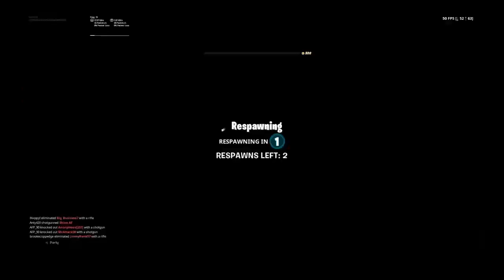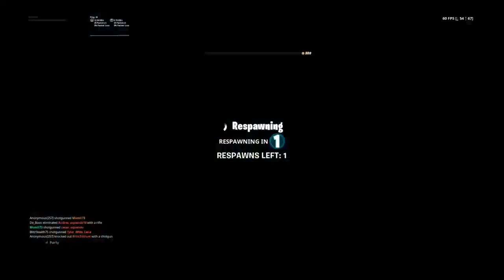Forknut ft. Bugax1 and dustpan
Fun content im a small channel but i have big dreams so come along with me